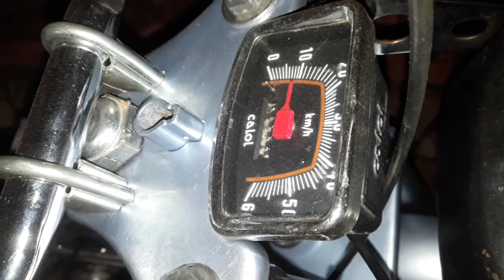novidades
Contato - (somente serviços)
Ou se preferir venha até nós.
Av. Lanel, 170 - Parque Lanel, Franco da Rocha - SP, 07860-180
De segunda a sexta das 09:00 às 18:00
Sábado das 10:00 às 14:00
Nos siga no facebook !

TAgs ùteis
mobilete 4 tempos
mobilete caloi
mobilete eletrica
mobilete usada
mobilete 2 tempos
mobilete precisa de habilitação
mobilete preço
mobilete caloi eletrica
mecânico de mobilete
mecanico de mobilete e bicicleta motorizada franco da rocha
mecanica de mobilete em sp mobilete
,mobilete 4 tempos
,mobilete 2 tempos
,mobilete preparada
,mobilete montadinha
,mobilete caloi
,mobilete 2 motores
,mobilete com motor de biz
,mobilete eletrica
,mobilete monark
,mobilete com motor de rd
,mobilete com motor de rd 135
,mobilete 4 tempos montadinha
,mobilete só o cano
,escapamento doppler mobilete
,escapamento doppler na motorizada
,escapamento doppler
,escapamento dimensionado doppler
,escapamento dimensionado doppler verniz mobilete ou bikelete 👏👏👏👏👏👏👏👏👏👏
Já conferiu o vídeo do russo em que estamos participando do projetinho de uma mobilete de arrancada  ?